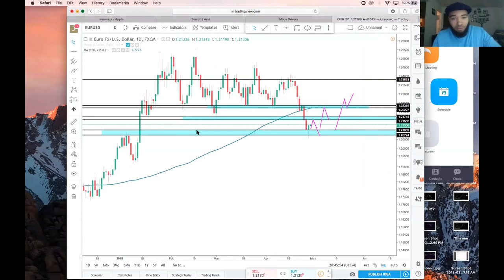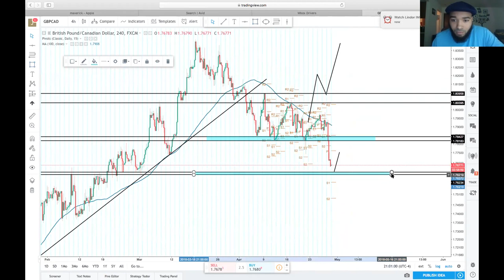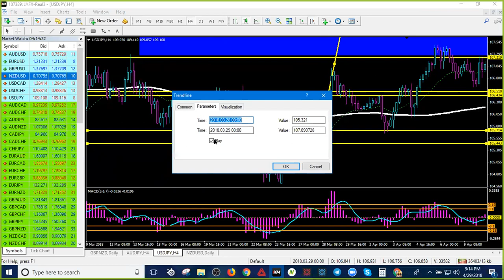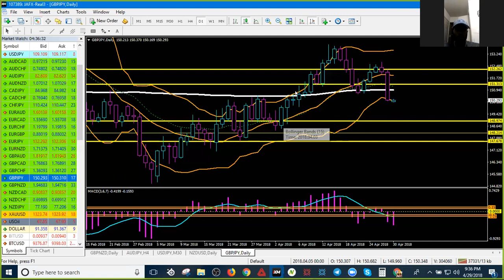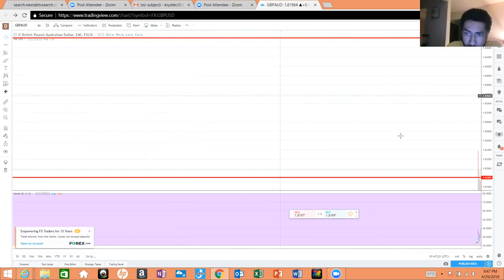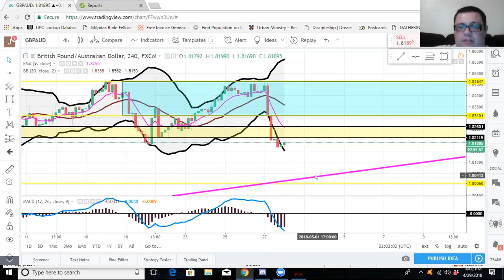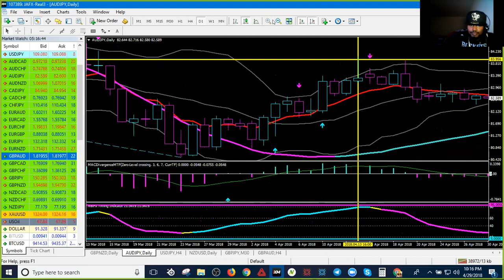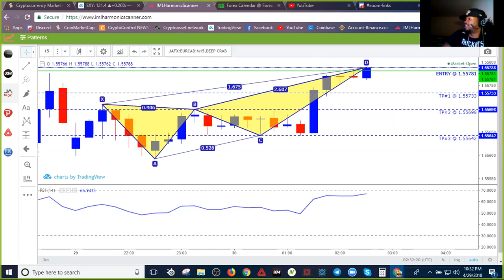Team Take profits - Weekly Forex Overview - 4/29/18